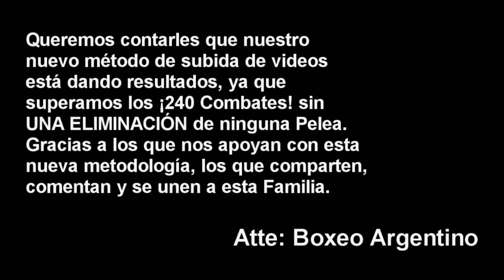Alan Crenz vs Pablo Parodi ][ ElCultivetaBOX